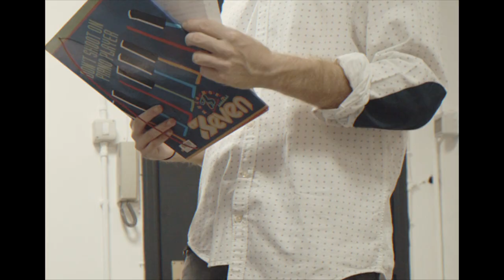PAACE 2000 - VACANZE A CASA (PROD. BLUE JEANS)